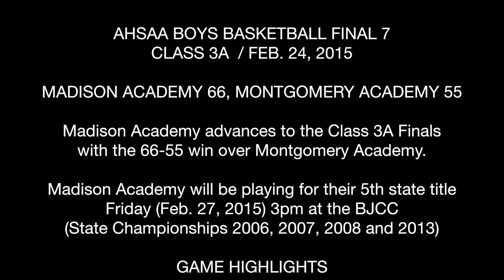AHSAA STATE BASKETBALL FINAL 7 (Boys) MADISON ACADEMY ADVANCES TO STATE FINALS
BIRMINGHAM, ALABAMA -- (FEB. 24, 2015) Madison Academy beat Montgomery Academy 66-55 in the Class 3A boys semifinals Tuesday to advance to the championship game of the 93rd annual AHSAA State Basketball Tournament Friday.

The Mustangs (18-12), coached by Andy Blackston, led 54-53 with 1:48 to play when Myles Parker sank a lay-up. An intentional foul on the play sent him to the free-throw line for two more points and Josh Langford nailed a short jumper on the inbounds pass to turn the one-point game into a seven-point lead.

Langford led Madison Academy with 16 points and seven rebounds. Keke Matthews added 15 points and Will Acuff 13.

Madison Academy will play the Piedmont-Excel winner for the state title. The matchup is scheduled for at 3 p.m. Friday.